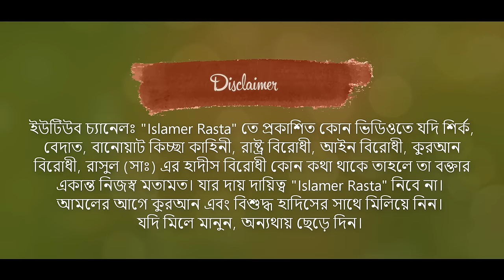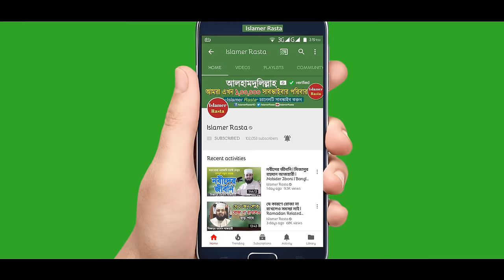নামাজ পড়ে তৃপ্তি পাওয়ার ওয়াজ করলেন শায়খ আহমাদুল্লাহ | Bangla Waz Namaz | Shaikh Ahmadullah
Shaikh Ahmadullah Bangla Waz Namaz. Namaj Somporke Waz Korlen Sheikh Ahmadullah. Bangla Islamic Waz Mahfil or Tafseerul Quran Mahfil or Tafsirul Quran Mahfil by Ahmad Ullah.

আম্বিয়া খাতুন মহিলা মাদরাসা এর উদ্যোগে আয়োজিত আন্তর্জাতিক কেরাত সম্মেলন ও ৯ম বার্ষিক মাহফিলে সালাত সম্পর্কে আলোচনা পেশ করেন শাইখ আহমাদুল্লাহ সাহেব। নামাজে মনোযোগী হওয়ার ৭টি ফর্মুলা সম্পর্কে গুরুত্বপূর্ণ বক্তব্য তুলে ধরেন শায়খ আহমাদ উল্লাহ।

Lecturer: Shaikh Ahmadullah
Date of Record: 22/12/2021
Location: Bashkhali, Chattagram
আলোচকঃ শায়খ আহমাদুল্লাহ
তারিখঃ ২২/১২/২০২১ ইং
স্থানঃ বাঁশখালী, চট্রগ্রাম

►ছোট এবং সহজ এই আমলটি করলে অনেক সওয়াব পাবেন ইনশাআল্লাহ | Bangla Islamic Waz | Maulana Aziz Al Kawser